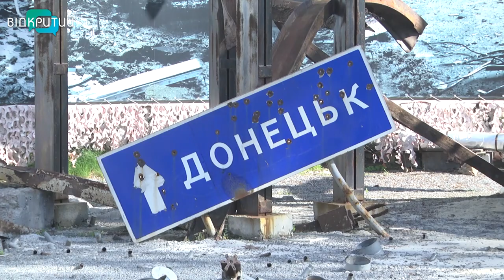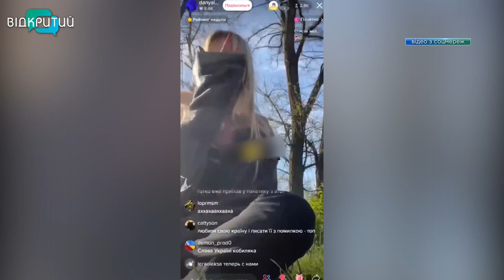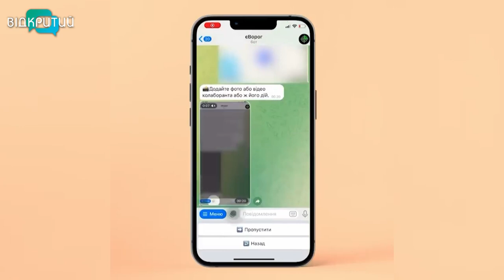Новини OPEN NEWS від 9 травня 2022 року 13:15